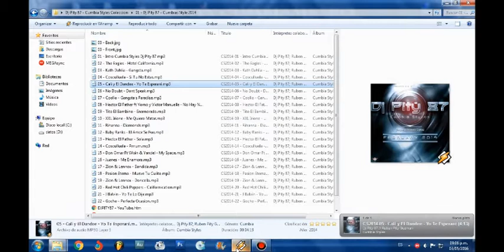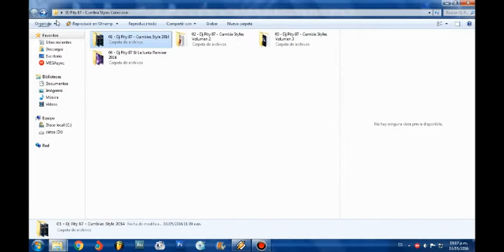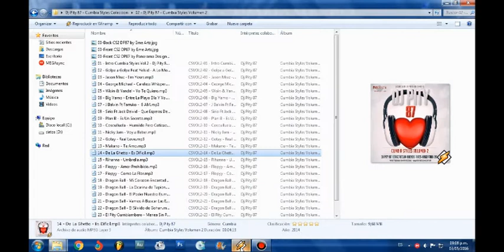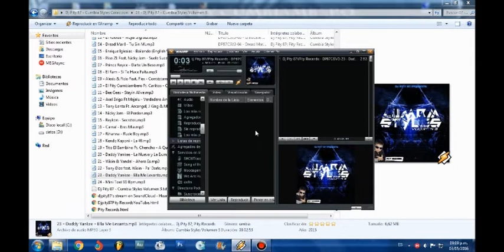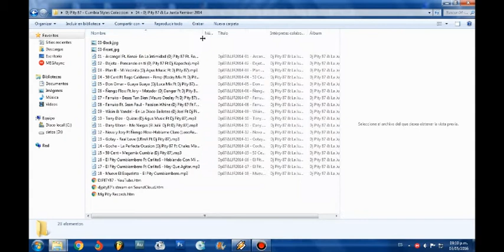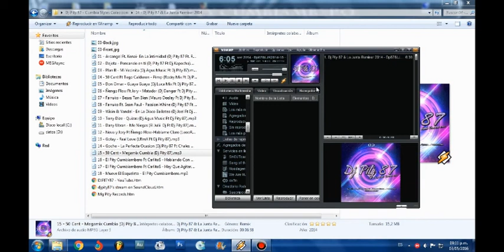Dj Pity 87 - Cumbia Styles Colección - Acapellas en versión Cumbia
Volumen 1
Volumen 2
Volumen 3
Edicion Ft con Djs / Remixers